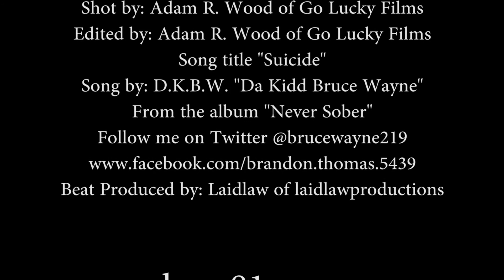Suicide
D.K.B.W. Da Kidd Bruce Wayne "Suicide" @brucewayne219... Beat produced by laidlaw of laidlawproductions, shot and edited by Adam R. Wood of "Go Lucky Films"